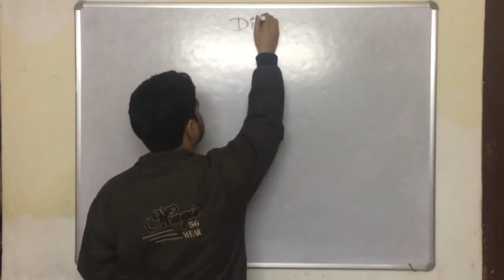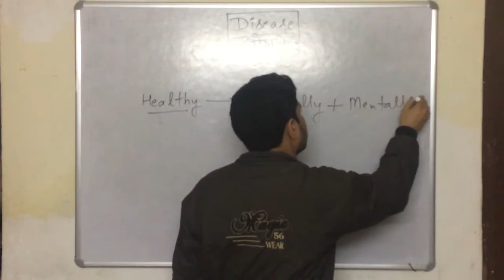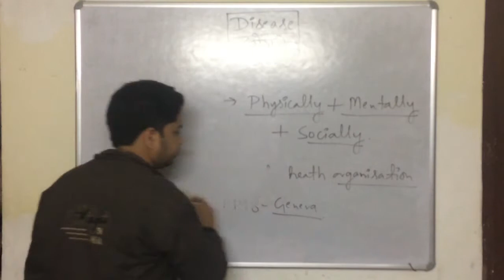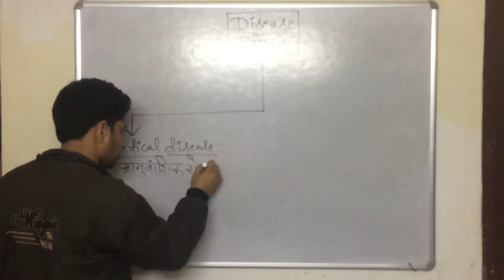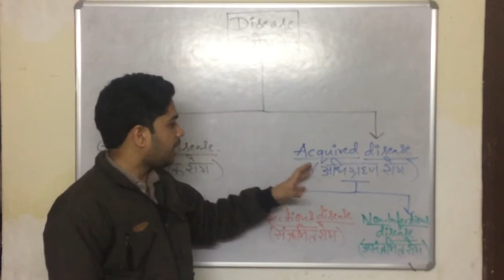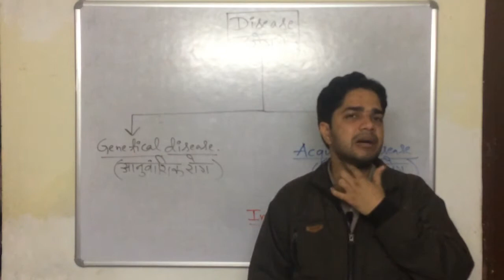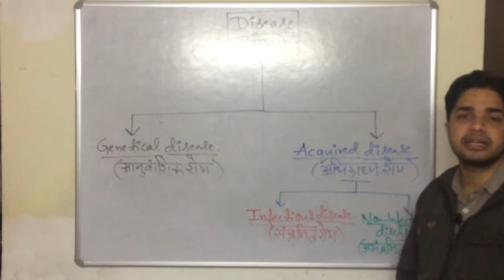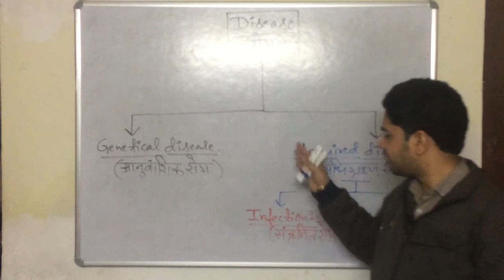Disease (Part 1) || Biology For SSC-CGL/CPO/CHSL/MTS, NDA, NTPC, CDS, UPSC, RAILWAYS,CTET, POLICE.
Gears/Equipments used :
Video Camera
Light And support
Tripod Stand